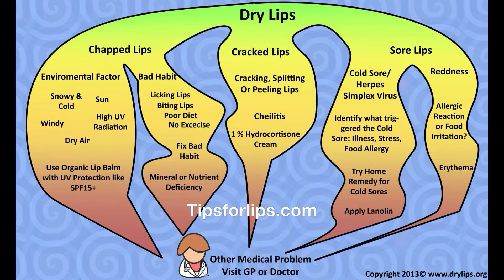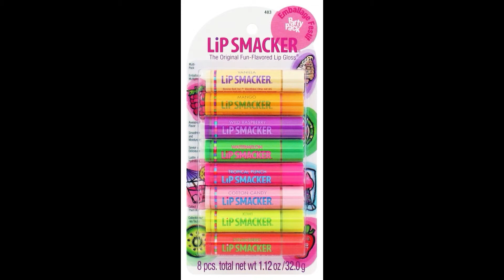Dry skin on lips